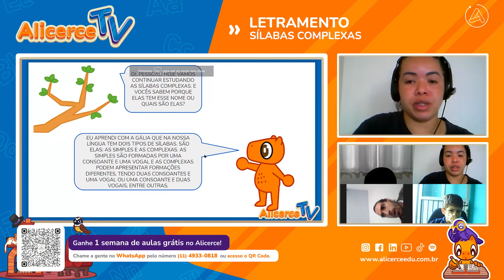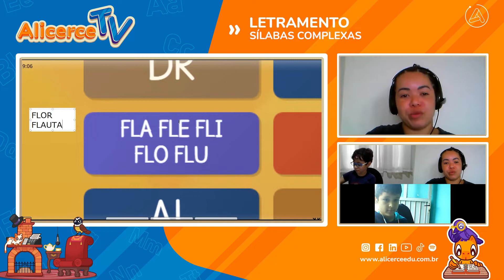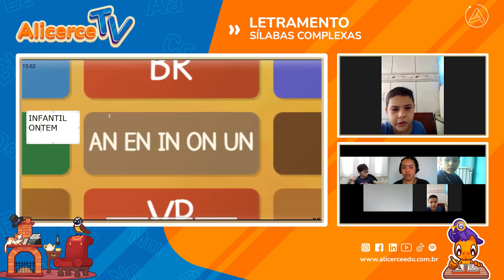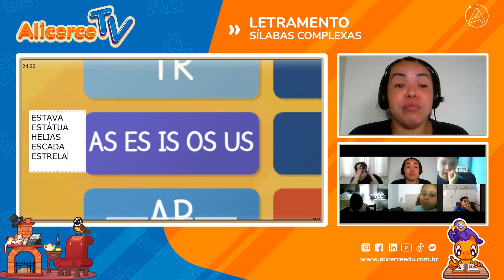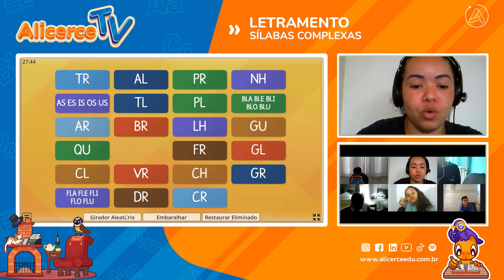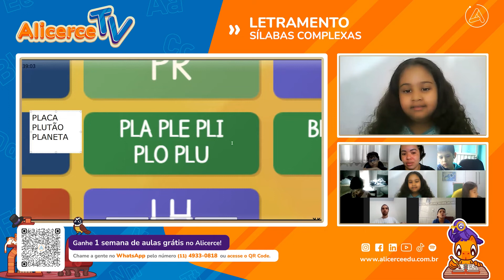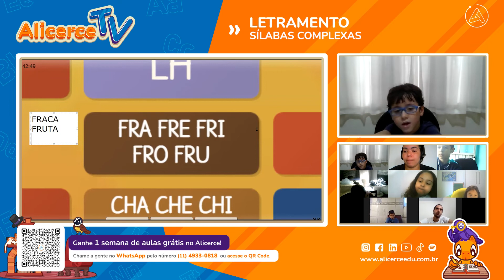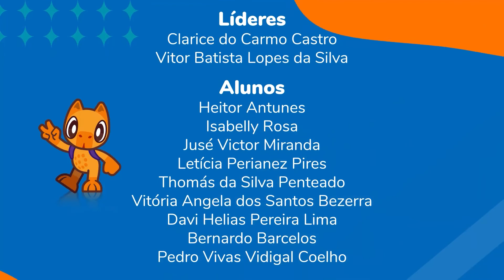Sílabas complexas | Alicerce TV na RedeVida